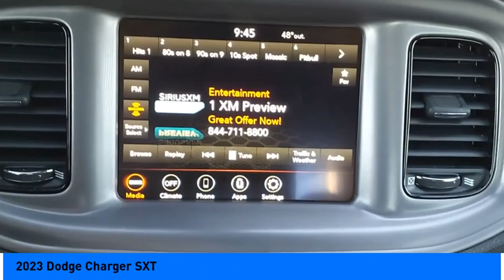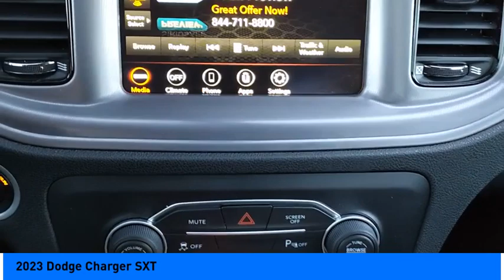2023 Dodge Charger Jersey Village TX P2807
2023 Dodge Charger SXT

Grab an awesome deal on this beautiful 2023 Dodge Charger SXT while we have it. Spacious yet easy to maneuver, its outstanding 8-Speed Automatic and its strong 3.6L V6 24V VVT engine have lots of personality for a bargain price. It comes equipped with these options: Fully Detailed, Comfort Package, Convenience Package, Multimedia Package, Performance Package, Power Mirror Package, Premium Audio Sound Package, Premium Wheels, Black Cloth, Black 1-Piece Performance Spoiler, Blacktop Package (DISC), Dodge Grille Badge, Gloss Black Fascia Applique, Gloss Black I/P Cluster Trim Rings, Satin Black Charger Decklid Badge, Satin Black Dodge Tail Lamp Badge, Sport Suspension, Wheels: 20 x 8 Black Noise Painted (DISC). Recent Arrival! CARFAX One-Owner. Clean CARFAX. 19/30 City/Highway MPG Youve done your research to find the perfect vehicle youve been looking for, so call us at or stop by Superior Subaru of Houston at 17100 Northwest Freeway Jersey Village, TX 77040 soon to test drive this beautiful Dodge Charger. Superior Subaru of Houston is located in Jersey Village, Houston TX. Note: While every reasonable effort is made to ensure the accuracy of this data, we are not responsible for any errors or omissions contained on these pages. All prices are before any additional taxes, titling / registration fees. Prices valid on in store pickup only. Please verify any information in question with a dealership sales representative. See sales staff for details.